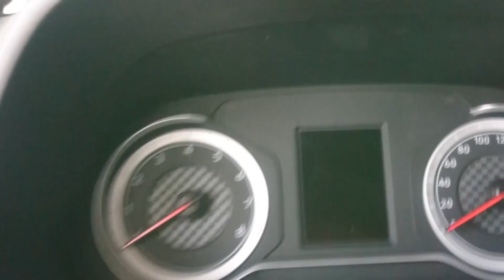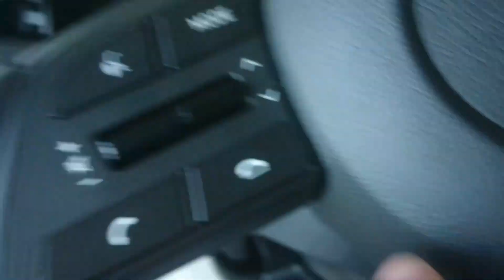2021 Hyundai i20 - Interior and Exterior Details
The most comprehensive safety package in the segment

The all-new i20 is equipped with Hyundai SmartSense safety features and complies with the highest European safety standards. Highlights include Navigation-based Smart Cruise Control (NSCC), Intelligent Speed Limit Assist (ISLA), and Lane Following Assist (LFA).

The all-new Hyundai i20 is also equipped with eCall, a system which allows the vehicle's occupants to contact emergency services at the press of a button, or automatically in the case of airbag deployment.

A new engine line-up provides enhanced efficiency and performance

The all-new Hyundai i20 is available with a 1.0 T-GDi engine with 100 PS or 120 PS. For the first time, a 48-volt mild hybrid powertrain can be applied on this engine, either as an option with the 100 PS or as standard with the 120 PS. The 48-volt system contributes to a 3-4% reduction of fuel consumption and CO2 emissions.

It is available with a seven-speed dual clutch transmission (7DCT), a six speed manual transmission (6MT) or a newly-developed Intelligent Manual Transmission (iMT). iMT de-couples the engine from the transmission to enter into coasting mode, therefore saving fuel. There are two levels of coasting: with the engine still on in idle and with the engine off.

N Line trim for a dynamic new look

For the first time, the all-new Hyundai i20 will be available with the dynamic-looking N Line trim. The N Line version features a sporty new look, with exterior and interior design elements inspired by Hyundai's high-performnace N range. The N Line trim features sporty grey accents and a sleek new bumpers, which combine to enhance optic and aerodynamic performance. The all-new i20 N Line also offers dedicated 17 inch alloy wheels with a two-tone finish.

The all-new i20 N Line offers two engine choices. In addition to the standard 1.2-litre MPI engine with 84 PS, customers can select the 1.0-litre T-GDI engine with 100 PS or 120 PS. In combination with the 1.0 litre T-GDI, the all-new i20 N Line has an optimised suspension, engine response and exhaust sound. It is also available with 48-volt mild hybrid technology.

Sensuous Sportiness: Hyundai's new, inspiring design identity

The all-new i20 is the first car in Europe to feature Hyundai's 'Sensuous Sportiness' design identity. The purpose of this design direction is to create emotional value and to give Hyundai's vehicles a distinctive new look.

Increased roominess and visibility

The all-new Hyundai i20's dynamic proportions offer increased width and an enlarged wheelbase compared to the previous generation. This provides increased seating space for passengers in the rear, with rear passengers able to enjoy 88mm more leg room and 40mm more shoulder room than in the previous generation. Boot space has been increased by +26 litres, offering 352 litres of space for luggage with the seats up, and 1,165 litres with the seats down. Meanwhile, a decreased beltline and a small, quarter-fixed glass window behind the rear door provide drivers with improved visibility.
Available as a five-door hatchback, the all-new i20 can seat up to five people.

New engine options for increased power and efficiency

At the top of the range, a 1.0 T-GDi is available with 100 PS or 120 PS. For the first time, a 48-volt mild hybrid powertrain can be applied on this engine, either as an option with the 100 PS or as standard with the 120 PS. The 48-volt system contributes to a 3-4% reduction of fuel consumption and CO2 emissions. In terms of transmission, the 48-volt system is available with a seven-speed dual clutch transmission (7DCT) or a newly developed six-speed Intelligent Manual Transmission (iMT). iMT can decouple the engine from the transmission after the driver releases the accelerator, allowing the car to enter into coasting mode and saving fuel. There are two levels of coasting: with the engine still on in idle and with the engine off.

When not mated to the 48-volt mild hybrid system, the 1.0 T-GDi 100 PS is available with the 7DCT or a manual 6-speed gearbox with 172 Nm of torque and a top speed of 188 km/h (with 6MT) or 185 km/h (with 7DCT). The 1.0 T-GDI is equipped with Hyundai's Continuously Variable Valve Duration (CVVD) technology. CVVD optimises engine performance and fuel efficiency while also being eco-friendly. The valve control technology regulates the duration of the valve opening and closing according to driving conditions. This is the only system that can change the duration of the valve opening during a ride, depending on conditions.

A 1.2-litre MPi 4-cylinder is also available as an entry engine. This offers 84 PS and a five-speed manual transmission, as well as 118 Nm of torque, and a maximum speed of 171 km/h.

Thanks to its weight reduction of 4 per cent compared to its predecessor, the all-new i20 ensures it has very competitive CO2 values. This also means it drives more economically without compromising on driving pleasure. In addition, features such as stand